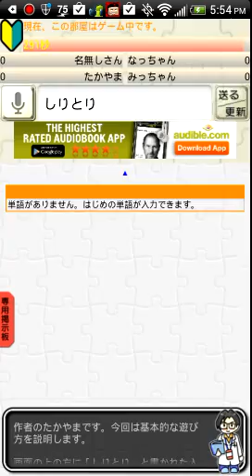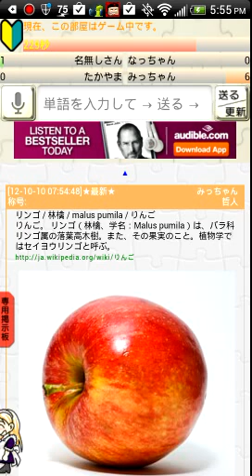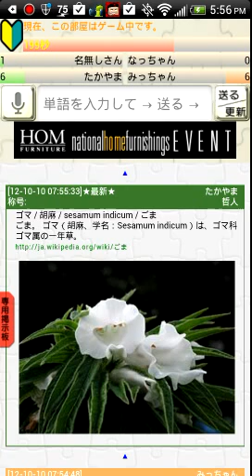ShiritoLinbo! Gameplay Guide Walkthrough Free Android App Wiki Word Game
to view game Guides, Wiki's, Hints, Tips, Tricks, Cheats, Hacks, and more for Android, iOS, PlayStation, Xbox, Nintendo, PC and Mac.